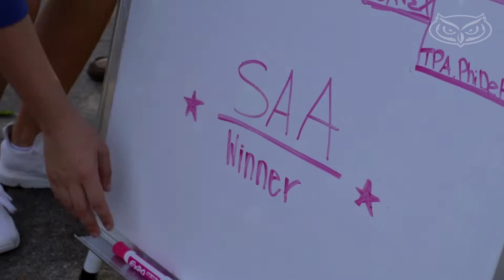The Return of FAU's Bed Races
An old tradition returned to FAU during Homecoming Week. Students came out to cheer on teams racing decorated beds in Alumni Plaza.